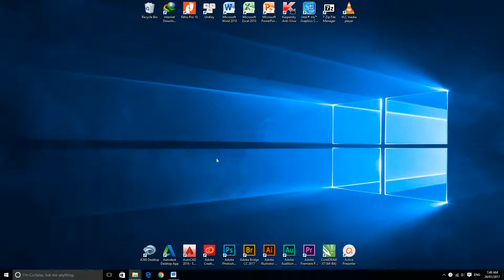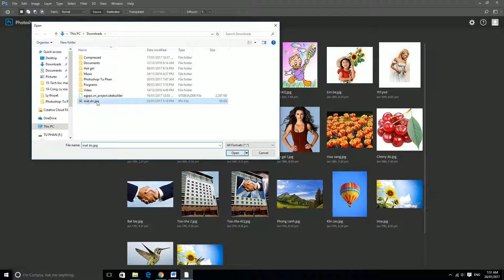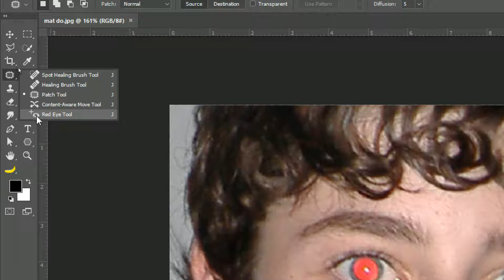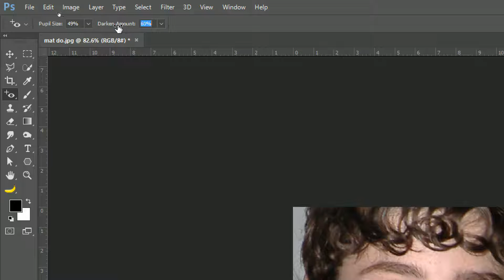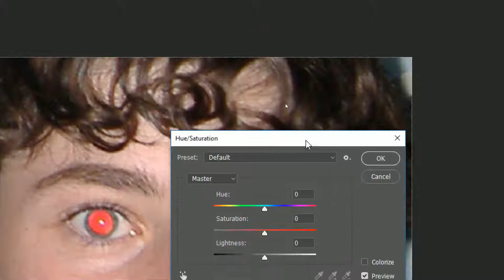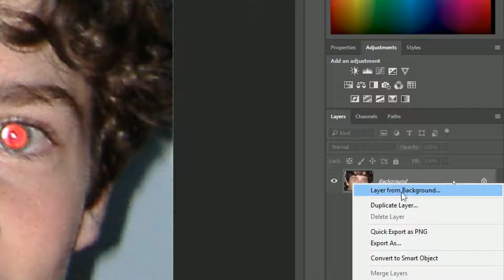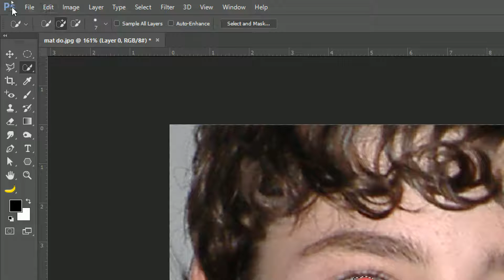Tự học Photoshop - 21/70 Xóa mắt đỏ (Red Eye Tool)